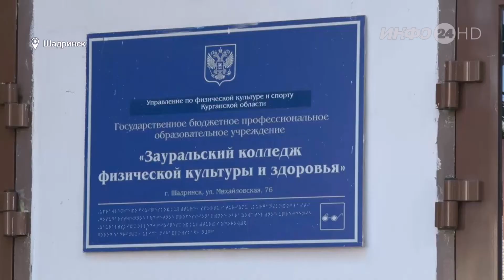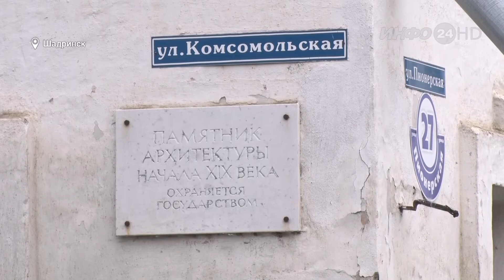Работы по сохранению памятников архитектуры в Шадринске (2020-09-04)